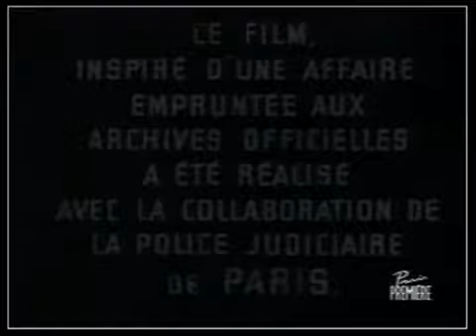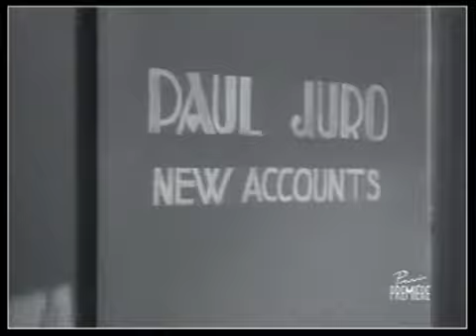Chasse au crime - Le faux alibi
Chasse au crime est une série télévisée franco-américaine de 22 épisode de 25 Minutes réalisée par Sobey Martin, diffusée en 1954.
Les enquêtes des inspecteurs Beaumont et Bolbec du 36 quai des Orfèvres de Paris.